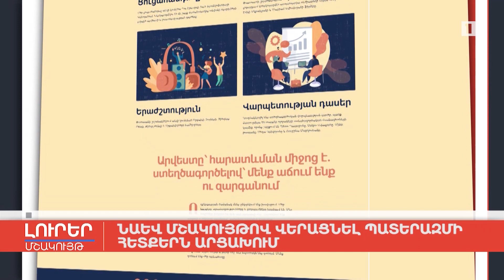Նաև մշակույթով վերացնել պատերազմի հետքերն Արցախում